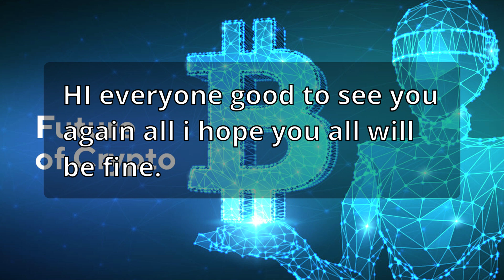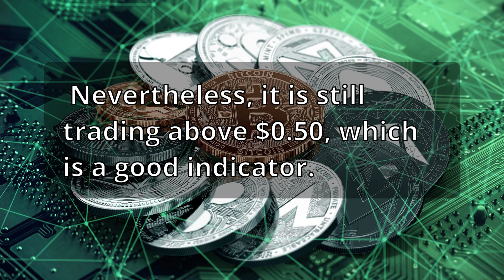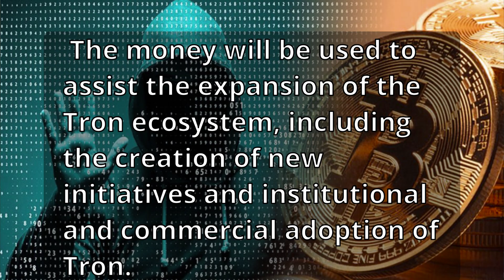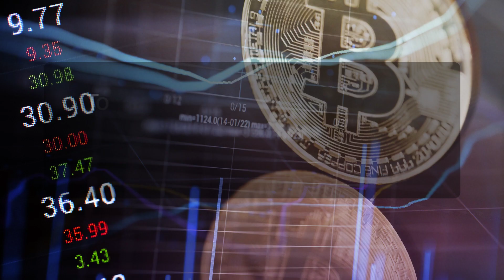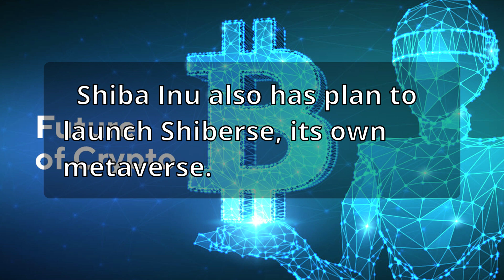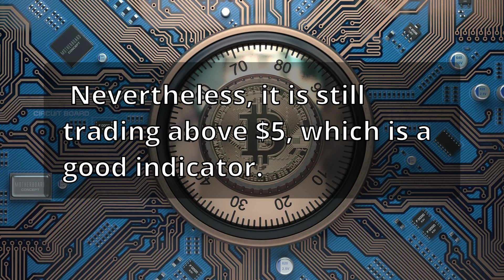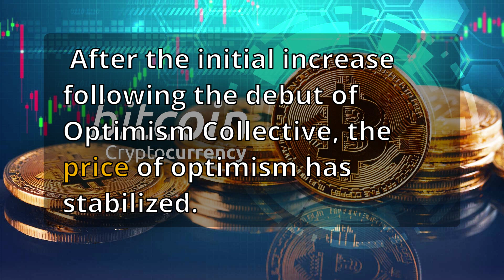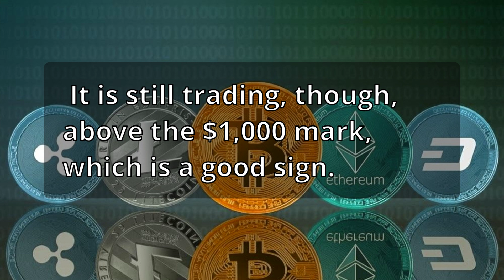Top 10 Cryptocurrencies for Investment in September 2023 XRP Solana Tron Shiba Inu Stellar news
Top 10 Cryptocurrencies for Investment in September 2023 XRP Solana Tron Shiba Inu Stellar news update

Top 10 Cryptocurrencies for Investment in September 2023.

Due to the rise in popularity of digital assets, people are being encouraged to invest in cryptocurrencies. However, due to its volatility, cryptocurrency must be meticulously investigated. In light of this, to help navigate this volatile crypto market for crypto investors a detailed research is carried to determine the best cryptocurrencies to invest in September 2023. The cryptocurrencies featured in this article were chosen based on their performance during the previous 60 days.

1: XRP. Current price- US$0.5183

On August 20, 2023, Ripple announced a cooperation with MoneyGram, a significant money transfer business. Through this partnership, MoneyGram will be able to employ Ripple’s technology to improve the speed and cost of international payments. After the SEC ruling’s initial rise, the price of XRP has stabilized. Nevertheless, it is still trading above $0.50, which is a good indicator.

2: Solana. Current Price- US$20.28

Solana and Chainlink announced their collaboration in February 2023 in order to introduce decentralised oracles to the network. As a result, Solana applications will be able to access real-world data in a trustworthy and secure manner. A DeFi derivatives platform called Solend was introduced by Solana in March 2023. Users can trade derivatives based on Solana, like futures and options, using Solend.

3: Tron. Current Price- US$0.07635

The TRON Foundation revealed in July 2023 that it had raised US$600 million in a fundraising round that was spearheaded by Alameda Research. The money will be used to assist the expansion of the Tron ecosystem, including the creation of new initiatives and institutional and commercial adoption of Tron. Tron crypto connected with the Ethereum Virtual Machine (EVM) in August 2023.

4: Toncoin. Current Price- US$1.50

Toncoin introduced an NFT marketplace in March 2023. Users are able to trade, buy, and sell NFTs on the market. Toncoin’s price rose sharply in April 2023, peaking at US$2.90. This resulted from the mainnet’s introduction and the collaboration with Bitfinex.

5: Shiba Inu. Current price- US$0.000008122

Shiba Inu introduced Shibarium, a layer-2 blockchain, in August 2023. Shibarium is intended to lower fuel expenses and increase the Shiba Inu network’s scalability.  Shiba Inu also has plan to launch Shiberse, its own metaverse. Users can connect with the Shiba Inu ecosystem and one another in the virtual environment Shiberse.

6: Stellar. Current price- US$0.1184

To enable cross-border payments utilizing the Stellar network, MoneyGram, a significant money transfer business, and Stellar accompanied in March 2023. Cost of stellar lumens increases. The cost of XLM, the Stellar network’s native coin, has increased recently after reaching an all-time low of US$0.03 in July 2022.

7: Chainlink. Current price- US$5.91

Chainlink Keepers, a service that enables users to automate actions on the blockchain, was introduced in March 2023 by Chainlink. After the initial increase following the release of Chainlink Keepers, the price of LINK has stabilized. Nevertheless, it is still trading above $5, which is a good indicator.

8:Hedera. Current price- US$0.0545

Hedera Hashgraph announced a collaboration with the micropayments platform Dropp in March 2023. Through this collaboration, Hedera will be able to support micropayments for a number of uses, including tipping, streaming, and gaming. In the wake of the cooperation with FedNow, the price of HBAR increased by more than 20%.

9: Optimism. Current price- US$1.42

Following the debut of Optimism Collective, the cost of optimism, the native token of the Optimism network, increased by more than 50%. This was brought on by a growing optimism that the new governance structure would result in a rise in optimism adoption. After the initial increase following the debut of Optimism Collective, the price of optimism has stabilized. In spite of this, it is still trading above the US$1.50 mark, which is encouraging.

10: Maker. Current price- US$1,025